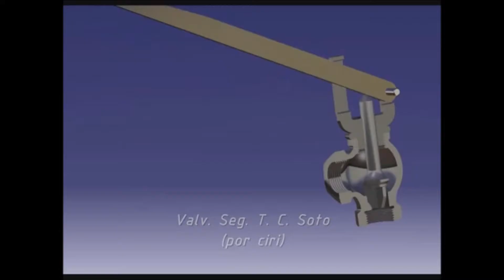Tutorial Catia Proyecto Soto 3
CATIA ofrece la posibilidad única no solo de modelar cualquier producto, sino de hacerlo en el contexto de su comportamiento en la vida real: diseño en la era de la experiencia. Los arquitectos de sistemas, los ingenieros, los diseñadores y todos sus colaboradores pueden definir el mundo que nos conecta, imaginarlo y darle forma.

CATIA, que se basa en la plataforma 3DEXPERIENCE de Dassault Systèmes, ofrece lo siguiente:

Entorno de diseño social basado en una fuente única de autenticidad, al que se accede mediante potentes paneles en 3D que impulsan la inteligencia empresarial, el diseño simultáneo en tiempo real y la colaboración de todas las partes interesadas, incluidos los trabajadores móviles.

3DEXPERIENCE ofrece una experiencia intuitiva con funcionalidades de modelado y simulación en 3D de primer nivel que optimizan la eficacia de todos los usuarios tanto experimentados como esporádicos.

Se trata de una plataforma inclusiva de desarrollo de productos que resulta fácil de integrar con los procesos y las herramientas existentes. Esto permite que varias disciplinas aprovechen las eficaces e integradas aplicaciones especializadas en todas las fases del proceso de desarrollo de los productos.

Las aplicaciones de Diseño, Ingeniería e Ingeniería de Sistemas de CATIA constituyen el núcleo de las Industry Solution Experiences de Dassault Systèmes destinadas a cubrir necesidades específicas de cada sector.

Esto supone una revolución en la manera de concebir, desarrollar y hacer realidad productos nuevos de las organizaciones, cuyas innovadoras experiencias del cliente, además aportan una ventaja frente a la competencia.

Podréis encontrar un montón de ayuda al estudiante. Cursos profesionales. Clases particulares en nuestro blog de soporte: